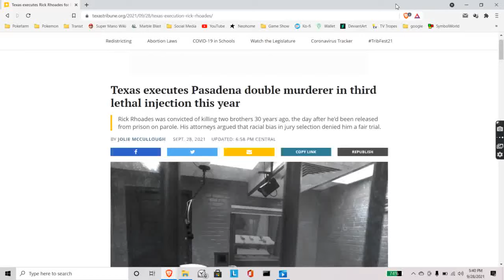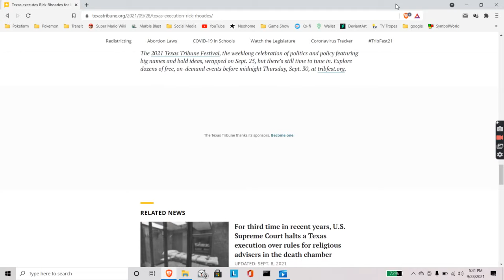Rick Rhoades Executed in Harris County, Texas for 09/1991 Murder of Charles and Bradly Allen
On 09/28/2021, Rhoades, 57, was executed in Huntsville, Texas. He killed Charles and Bradly Allen a day after he was paroled from a five-year sentence for car and home burglaries. When Rhoades was taken into custody weeks later for burglarizing a school, he confessed to the killings. After the U.S. Supreme Court denied Rhoades' last appeal, he was taken into death chamber in Huntsville, Texas under a hour later. He was pronounced dead at 6:29 in the evening. after being injected with a lethal dose of pentobarbital. After he was paroled in 1991, he took transit to Houston and began drinking while walking around his old neighborhood into the early morning. Eventually, Rhoades and Charles Allen got into an fight outside the latter person's house in Pasadena, and Rhoades chased Allen inside because he thought Allen was getting a gun. Rhoades hit Allen with a metal bar and stabbed him with a sharp knife Allen had grabbed during the attack. Bradley Allen came out and began to beat Rhoades, who stabbed the brother. Prosecutors said Rhoades took clean fashion and money when he left. When he was found during a school robbery weeks later, Rhoades said he was “tired of running” and was annoyed by the murders. Shortly after he got capital punishment in 1992, Rhoades, who is white, began fighting in appeals that Harris County prosecutors eliminated potential jurors from his trial because they were African-Americans. A Texas court said his attorneys fought the county had a history of trying to ban African-Americans from jury trials.